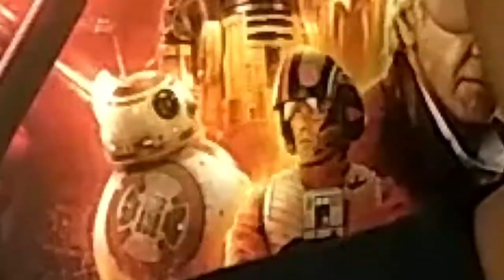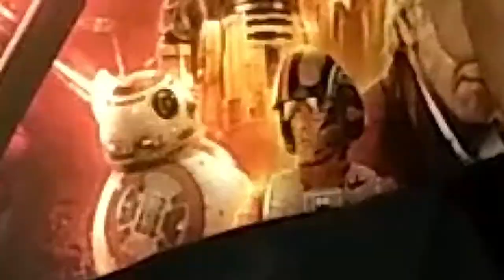Opinion | Crítica | BABY El aprendiz del crimen / Baby Driver by Cybershow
Muchos dicen que esta podria ser una de las peliculas del 2017 pero creo que hay algunos elementos cuestionables que no la hacen de Baby Aprendiz del crimen una cinta no tan entrañable , sin embargo creo que tiene lo suficiente para alimentar a la cultra pop de aqui a unos años cuando se vuelva tal vez, y solo tal vez una pelicula de culto para los jovenes de otra epoca.

PAGINA WEB PARA ESCUCHAR el programa en vivo :
102.radioturquesa.fm